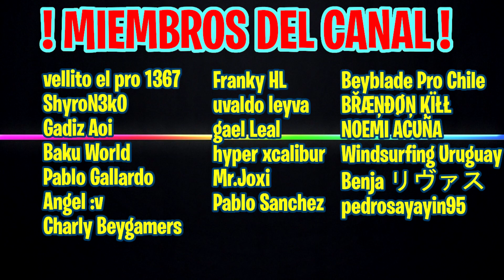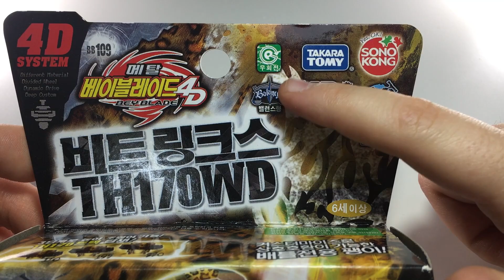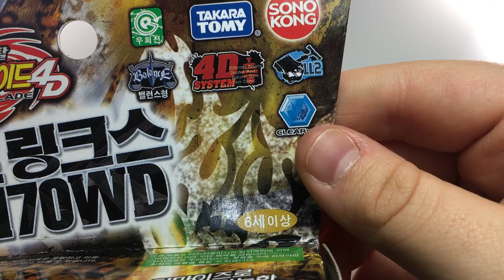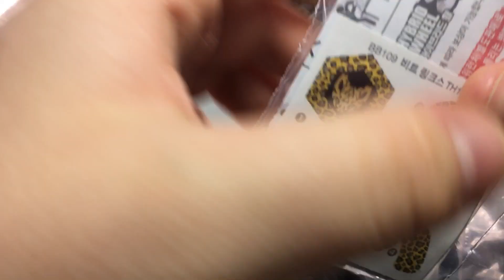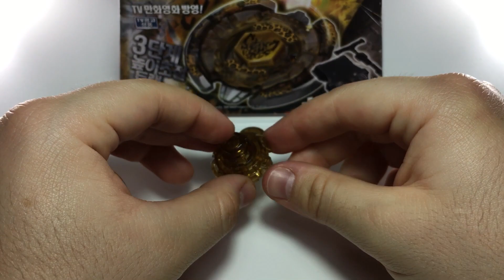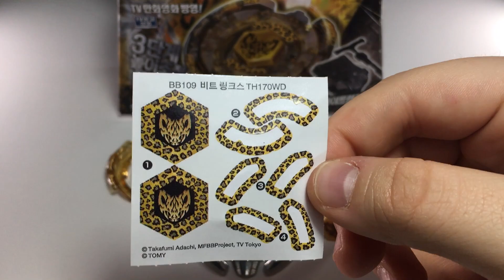TRIPLE HIGH 170! | Este Bey Tiene 3 ALTURAS para CAMBIAR en COMBATE!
🤯ASÍ es! Este Bey Posee 3 ALTURAS para VARIAR el ESTILO de COMBATE que QUIERAS USAR!👈 Se PARECE mucho a AQUILES! Si quieres SABER que bey es, NO te PIERDAS el VÍDEO!😉